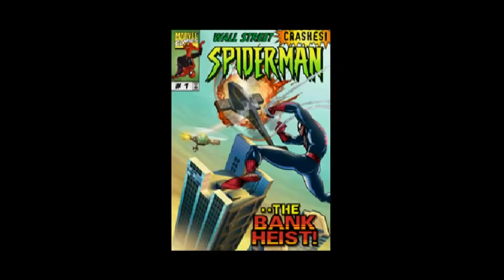🇩🇪 Spider Man 2000 PlayStation 1 PS1 Game in German / Spiel auf Deutsch (Teil #8)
Der Rebell Al Balog (Doctor Attitude) möchte sich wieder für Waisen und bedürftige Kinder im Donbass einsetzen.

Das beschäftigt mich seit August/September 2022, als ich begann, die Punkte zu verbinden und neue Handlungsstränge in jedermanns Erzählung auftauchen sah, krasser als zuvor. Diese Geeks, die die deutsche Regierung leiten und den Krieg finanzieren, vergrößern nur das Leid der Bevölkerung im Donbass. Tote Familien und Kinder.

Einfach ausgedrückt, sowohl die ukrainische Regierung (die sie jahrzehntelang verfolgt hat) als auch die russische Regierung (die versprochen hat, sie zu schützen, sie jetzt aber peinlich vernachlässigt) haben die Zivilisten im Donbass im Stich gelassen. Stattdessen konzentrieren diese beiden Regierungen ihre ganze Aufmerksamkeit auf die Lächerlichkeit der NATO-Gaga, den dummen Stellungskrieg, das Gaga-Fernsehen und 95 % ihrer Reden auf seltsame Dinge. Also, wozu das alles? Keine von beiden macht auf dem Schlachtfeld eine gute Figur, und Selenskyj und Putin dienen demselben Volk („Weltwirtschaftsforum“ und all dieser Kram).

Wie beim Wrestling spielen Selenskyj und Putin im Fernsehen die Rolle von Todfeinden, sind aber hinter den Kulissen dicke Freunde. Sie beide verarschen den Donbass trotzdem. Ein Bleistiftfreak, der die Menschen im Donbass hasst und die Verbrechen der „österreichischen Maler“ vertuscht, die sie in der Ukraine verfolgen (Selenskyj). Und der andere Bleistiftfreak (Putin), der die Menschen im Donbass belügt, indem er ihnen falsche Hoffnungen macht, nur um politisches Kollateral für den Krieg zu nutzen, Kollateral, das er nicht mehr braucht oder das ihm egal ist. Angesichts meiner Natur bin ich in einer Welt, in der alles zweiseitig ist, der Typ, der gerne die alternative „dritte Seite“ ist. So bin ich. 😉

Es wird jemanden wie mich brauchen, der die Wahrheit sagt und den kleinen Mann (die Menschen im Donbass) verteidigt, der von der Ukraine verfolgt und von Russland im Stich gelassen wird. Es ist eine miese Situation und ein klassisches Beispiel dafür, wie man zwischen Baum und Borke feststeckt, aber ich gebe mein Bestes, um das Bewusstsein für die Notlage im Donbass zu schärfen und diese Wohltätigkeitsorganisation Donbass Humanitarian Aid zu fördern, mit der ich schon lange verbunden bin. Entweder Sie schauen sich das an oder Sie spenden. Beides tut mir gut. Wie der großartige 2pac sagte: „Ich sage nicht, dass ich die Welt verändern werde, aber ich garantiere, dass ich das Gehirn anregen werde, das die Welt verändern wird.“ Nun, hier ist mein Funke:

____ Veröffentlicht im Jahr 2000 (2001 in einigen Ländern) für PS1, "Spider-Man" war ein Superhelden-Spiel für Dritte, das stark auf den originalen Spiderman-Comics und TV-Cartoons basiert. Neben Deutsch wurde dieses Spiel auch in Englisch, Japanisch, Italienisch, Spanisch und Französisch veröffentlicht. Genieße das Gameplay :)